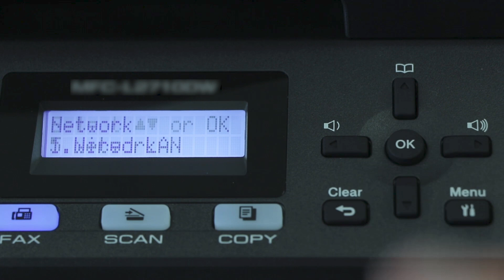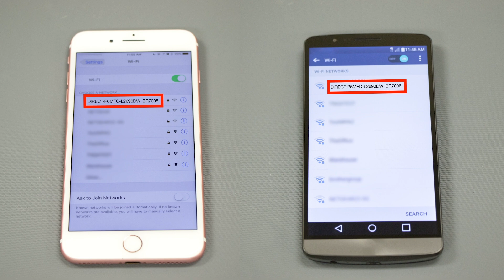Connect to MFCL2690DW with Wi-Fi Direct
Learn how to connect your Brother MFC-L2690DW or MFC-L2717DW laser printer to a cellular phone, tablet, or other mobile device using Wi-Fi Direct in this tutorial.

Models covered:
MFCL2690DW
MFCL2717DW

Quick Links / Table of Contents:
Models Covered 00:09
Download iPrint& Scan 00:27
Activate Wi-Fi Direct on printer 00:39
Select connection on mobile device 01:06
Enter password 1:15

Transcript:
Welcome. Today we are going to learn how to connect your MFC-L2690DW laser printer to a mobile device using Wi-Fi direct.

This video will cover multiple models. Even though your machine may not match the model referred to on the screen the overall process will be the same. (Covers MFC-L2717DW setup as well.)

To begin, press the menu key on the control panel.

Press the down arrow on the control panel repeatedly until the “Network” option is displayed. Then press “OK.”

Arrow down again until “Wi-Fi Direct” is displayed. Then press “OK.”

Arrow down to the “Manual” option… and again press “OK”

If you are prompted to activate Wi-Fi Direct, press the up arrow

The network name and password for the direct connection will display for two minutes.

Customers also searched:
Brother MFC L2690DW wi-fi direct
Brother MFC L2717DW wi-fi direct

An official Brother support resource